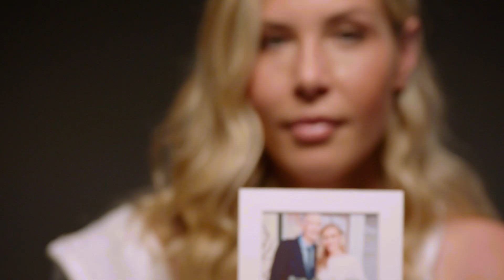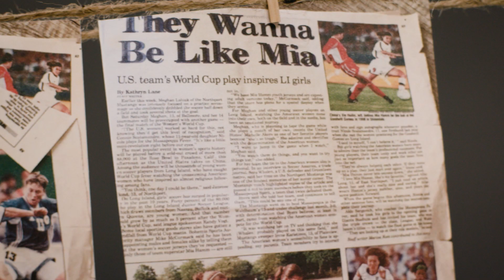ONE NATION. ONE TEAM. 23 Stories: Allie Long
In this episode of 23 Stories, presented by Volkswagen, U.S. WNT midfielder Allie Long shares the impact that her grandfather, George, had her on a person and player. A big part of his life was dedicated to helping her foster the passion for the game that helped Long navigate some obstacles in her career and earn a spot on her first World Cup Team. Although he passed away in the fall of 2018, she will carry his spirit with her to the World Cup this summer.

U.S. Soccer